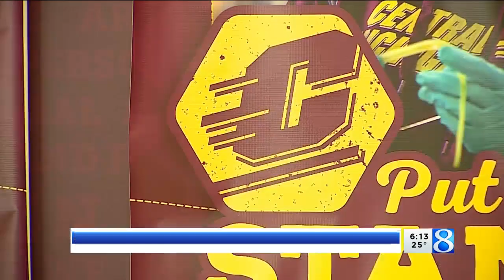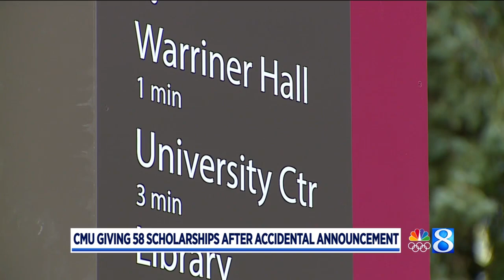Emotional roller coaster for CMU students told they got full ride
Parker Christensen was one of the 58 students who were informed last week that they’d received the full ride Centralis Scholarship from Central Michigan University. (Jan. 27, 2022)